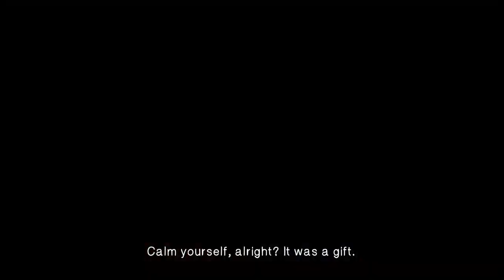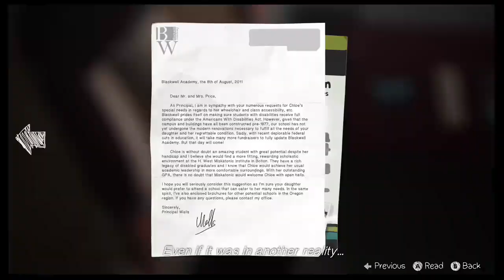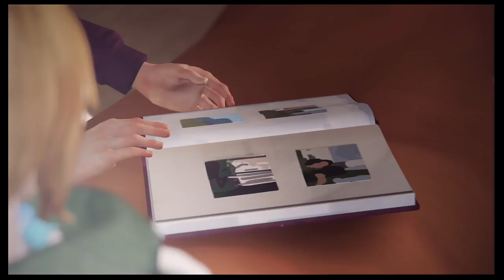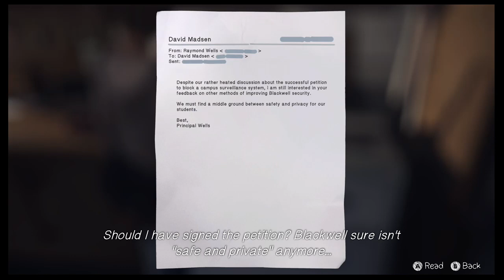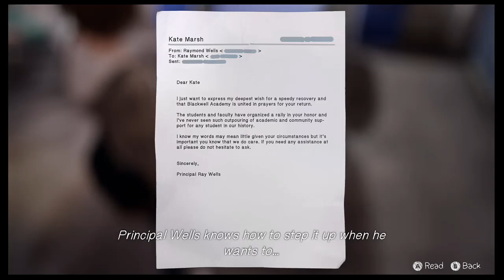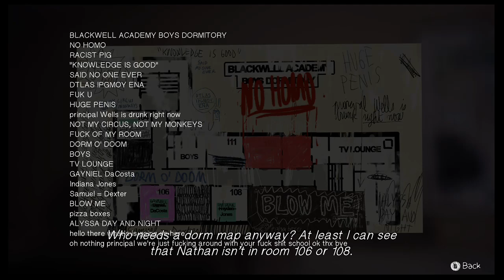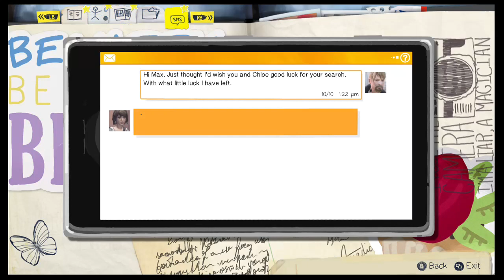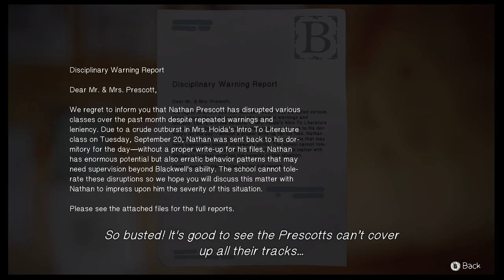life is strange E4